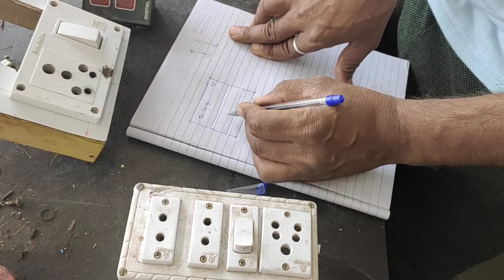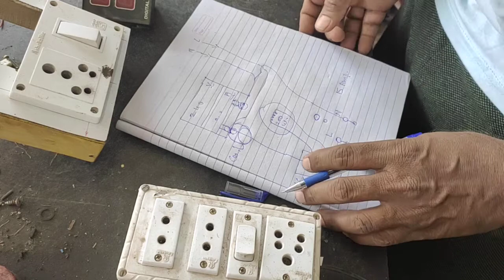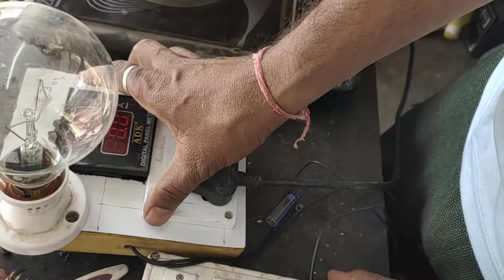Volt ampiyer miter kaise waiting karte hai indection me ampiyer chek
Volt ampiyer ka daigram sirij cheking ampiyer cheking indection me ampiyer checking